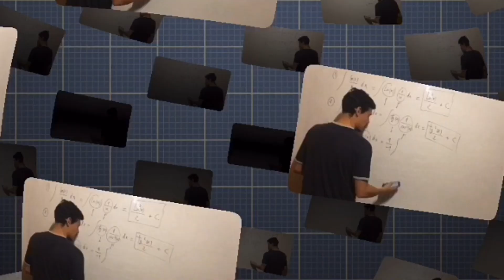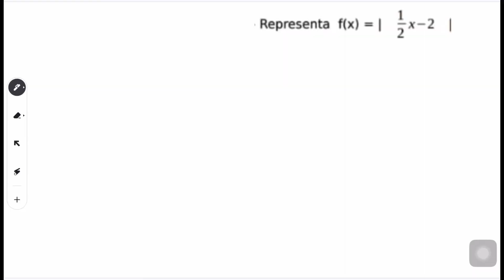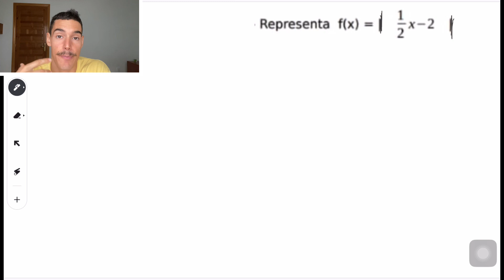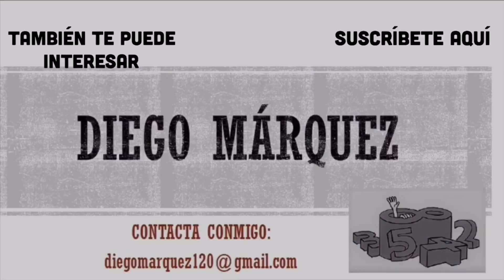Representar una Función con un Valor Absoluto - Ejercicio de 1 de Bachillerato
¿Sabes representar una función con un valor absoluto?  Y si te cuento que con este video vas a aprender a hacerlo en una función a trozos paso a paso y para siempre.

En este vídeo Diego Márquez da una clase sobre representar una función con un valor absoluto, a nivel de Bachillerato, este tipo de ejercicios suelen darse a finales de la ESO, pero también aparecen en 1 de Bachillerato por lo que debemos tenerlo claro y repasarlo para poder realizar el examen con garantías.